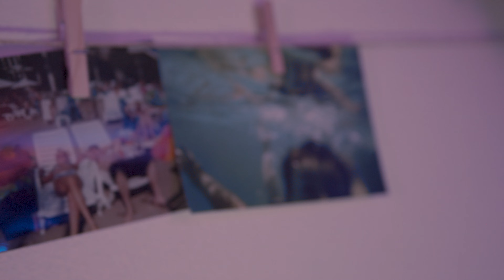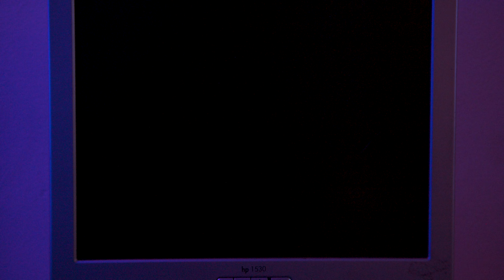Vacation - Florist | Fan Video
Me and my friends made a music video in my room to this Florist song that i really connected with!

All the clips at 2:20 are my wonderful friend Maya who shared her childhood videos with me!